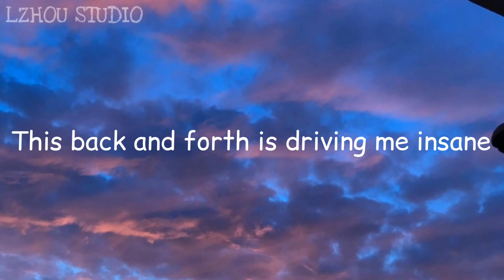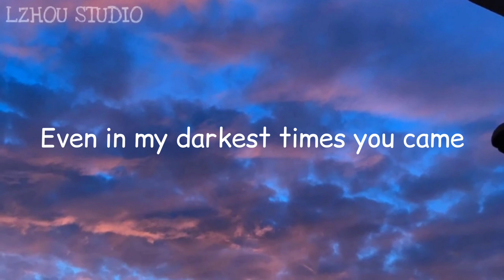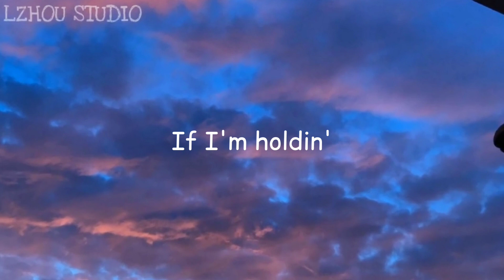Gaullin - "Op Opa" || 「LZHOU STUDIO」